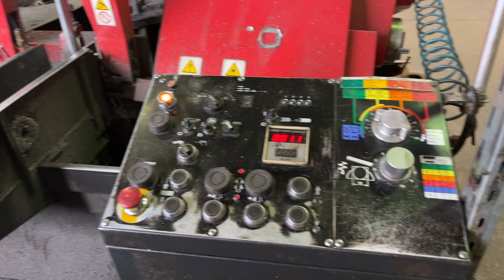AMADA HA400W Horizontal metal band saw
You are looking for a used machine? Then you might be interested in this used machinery offer: AMADA HA400W Horizontal metal band saw. Find more machine tools and other used metalworking, woodworking and plastics processing machinery Surplex is your reliable partner for the sale and purchase of used machines in Germany.